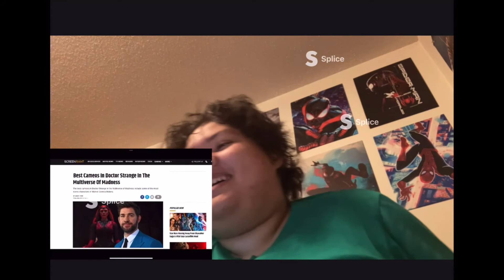Pitch meaning of Doctor Strange in the Multiverse of madness reaction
Try the new editing software hope it looks good it’s my first time actually using this type of device in the set of adding so far so please be easy on me I’ll be a lot easier doing videos like this is going to be a couple of movie reaction so expect a leather lace not gonna tell you what movies are just know that they’re coming￼.